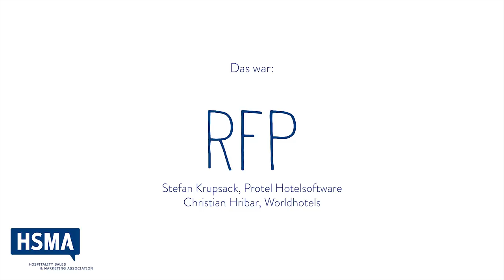HSMA Dingshotel Vol 4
dingshotel - Das Expertenratespiel - Hotellerie Nerds aus dem Netzwerk der HSMA Deutschland e.V. erklären Fachbegriffe aus dem Sales & Marketing in der Hotellerie.

Starring Stefan Krupsack von protel Hotelsoftware, Christian Hribar von den Worldhotels und Sascha Richter von HotelNetSolutions. Vielen Dank für eure Mitarbeit!